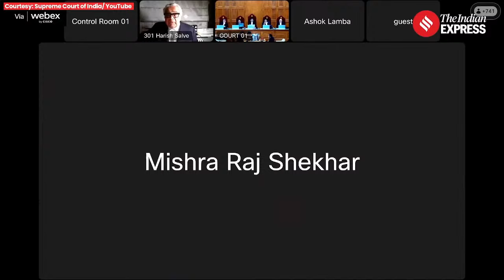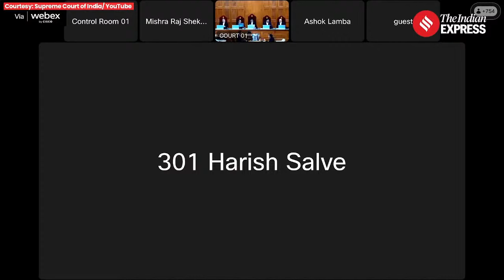Supreme Court Hearing: SC Hears SBI Plea On Electoral Bonds | Electoral Bond Case | DY Chandrachud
SC on Electoral Bonds: The Supreme Court CJI DY Chandrachud hear the application filed by the State Bank of India (SBI) seeking extension till June 30 to disclose details of each electoral bond enchased by political parties before the scheme was scrapped last month.